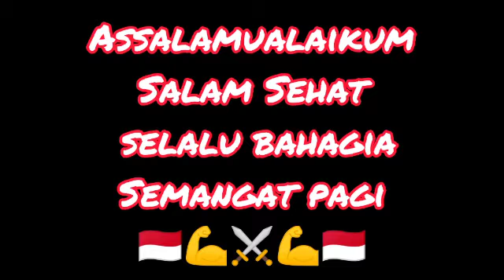SEHAT ITU SEDERHANA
*🙏SUGENG ENJANG*🙏

_*MITRO KINASEH MUGI TETEP WINENGKU DENENG GUSTI  KANG MURBENG DUMADI  SALAM TAQARUBAN BI ROBBI*_
_*Rasakan Rasa kebersamaanmu selalu terasa bersama gusti alloh,Tiada mengenal tempat dan waktu*_
*🙏SALAM RAHAYU SEDOYO🙏*
ᬲᬮᬫ᭄ ᬭᬳᬬᬸ: